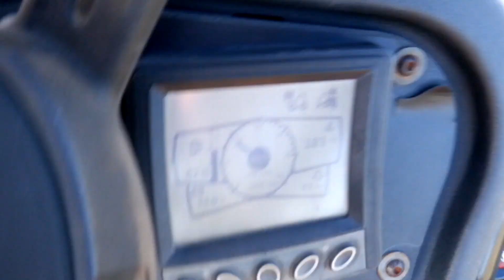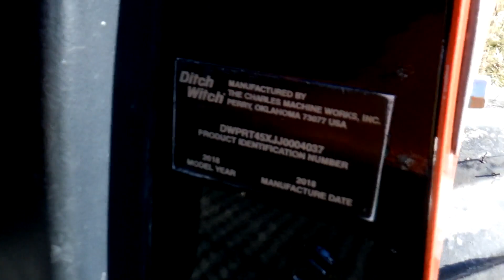2018 DITCH WITCH RT45 For Sale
49 HP Deutz Diesel Engine.
Ground drive transmission.
H313 Hydraulic Trencher.
A323 Backhoe.
Fresh Service Including: Engine Oil, Oil Filter, Air Filter, Fuel Filter, & more.